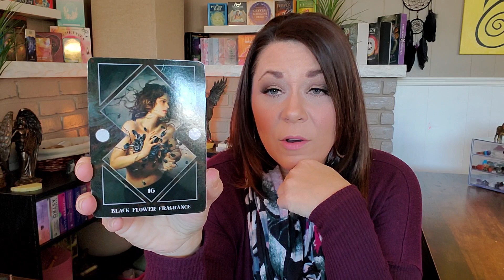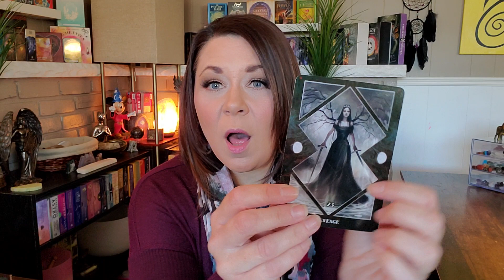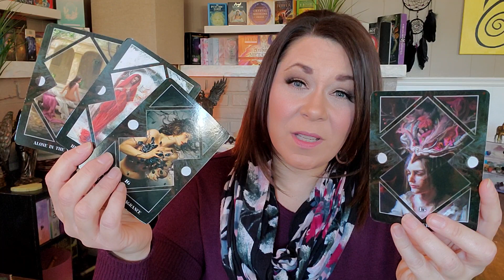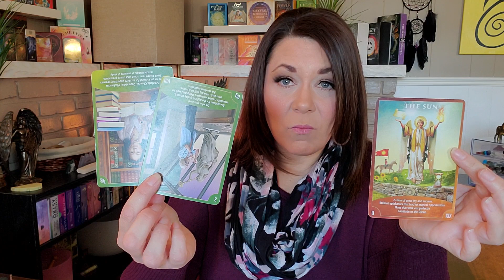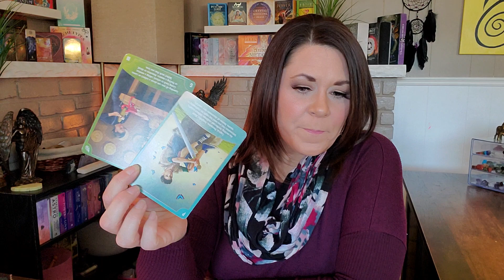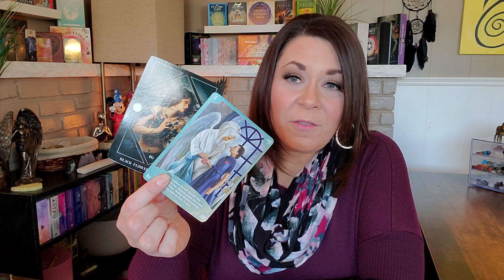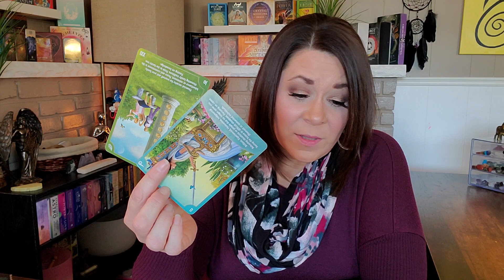Scorpio ♏️ January | Revenge👹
Scorpio Tarot Reading - January